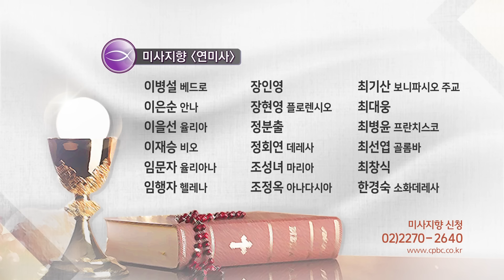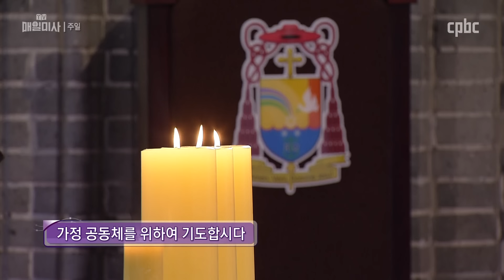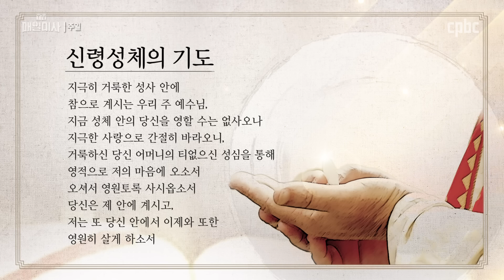2020년 3월 8일 주일 사순 제2주일 매일미사_염수정 안드레아 추기경 집전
2020년 3월 8일 주일 사순 제2주일

염수정 안드레아 추기경 (서울대교구장) / 사제단 공동 집전
수화 : 정순오 미카엘 신부 (서울대교구 잠실성당 주임)

예수님의 얼굴은 해처럼 빛났다.

Gospel
Mt 17:1-9

Jesus took Peter, James, and John his brother,
and led them up a high mountain by themselves.
And he was transfigured before them;
his face shone like the sun
and his clothes became white as light.
And behold, Moses and Elijah appeared to them,
conversing with him.
Then Peter said to Jesus in reply,
“Lord, it is good that we are here.
If you wish, I will make three tents here,
one for you, one for Moses, and one for Elijah.”
While he was still speaking, behold,
a bright cloud cast a shadow over them,
then from the cloud came a voice that said,
“This is my beloved Son, with whom I am well pleased;
listen to him.”
When the disciples heard this, they fell prostrate
and were very much afraid.
But Jesus came and touched them, saying,
“Rise, and do not be afraid.”
And when the disciples raised their eyes,
they saw no one else but Jesus alone.

As they were coming down from the mountain,
Jesus charged them,
“Do not tell the vision to anyone
until the Son of Man has been raised from the dead.”

매일미사 지향 신청 :  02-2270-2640